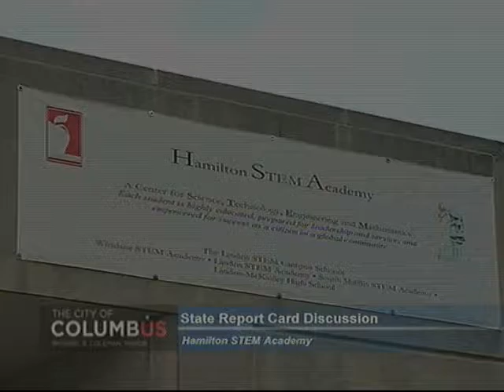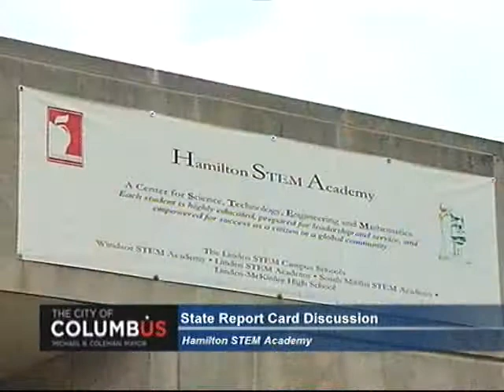Press Conference - Columbus City Schools State Report Card 8-22-13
Mayor Michael B. Coleman and interim Columbus City Schools Superintendent J. Daniel Good discuss the Columbus City Schools state report card with staff, teachers, parents and students of Hamilton STEM Academy